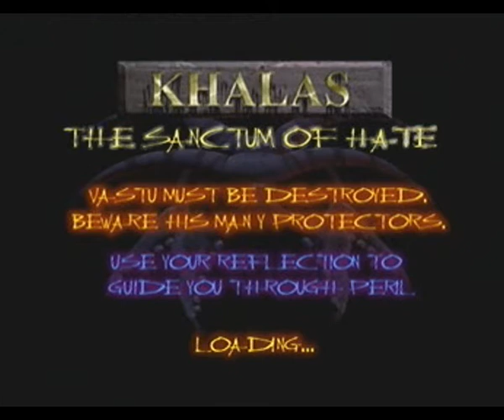Let's Play Akuji The Heartless 05: Let Your Reflection Guide You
We shall enter Khalas to do some puzzle solving.